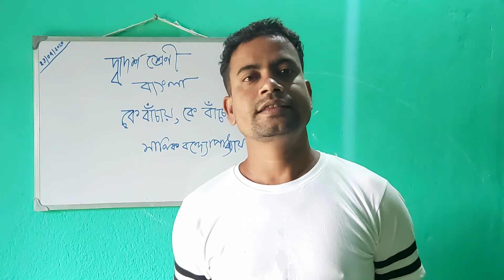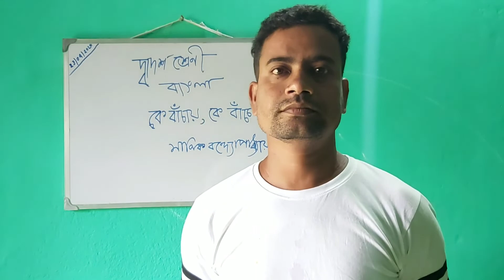কে বাঁচায় কে বাঁচে / মানিক বন্দ্যোপাধ্যায় / দ্বাদশ শ্রেণী / বাংলা / Shibu Dar Tuition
কে বাঁচায় কে বাঁচে

/মানিক বন্দ্যোপাধ্যায়

/ দ্বাদশ শ্রেণী /

বাংলা  /